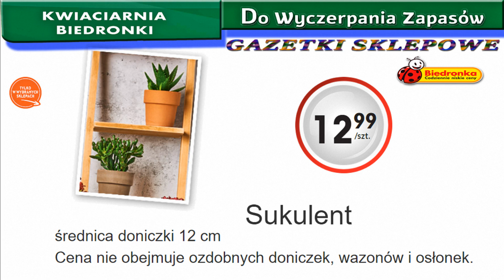Biedronka | Kwiaciarnia Biedronki Nowa Oferta Od 07.08.2023 | Kwiatowe Inspiracje Biedronki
Nowości i Okazje Tygodnia: „Kwiaciarnia Biedronki” – Tanie Kwiaty – Kupisz w Biedronce
Kwiaciarnia Biedronki: To zawsze pachnące, małe czy duże, balkonowe czy pokojowe, cięte czy doniczkowe W ofercie tej na pewno znajdziemy wiele fajnych inspiracji kwiatowych.
 W Tym Tygodniu m.in.
Kwiaty zielone, Kwiaty kwitnące,
Sukulenty,  Polski storczyk dwupędowy, Zamioculcas, Paproć, Alokazja, Fikus, Peperomia, Wrzos Premium,
Sansevieria Superba, Pachira, Livistona, Kalanchoe,
 Margaretka, Lilia,
Philodendron miks, Alocasia Wentii Chamaedorea, Ficus Lyrata, Calathea
Kwiaty i rośliny doniczkowe świetnie nadają się też na prezent są znakomitą, ozdobą naszego mieszkania.
Zapoznaj się z nową ofertą Biedronki bo myślę że warto i również zaglądnąć do tej oferty. A co dokładnie znalazło się tym razem? z pewnością dowiemy się oglądając niniejszy film